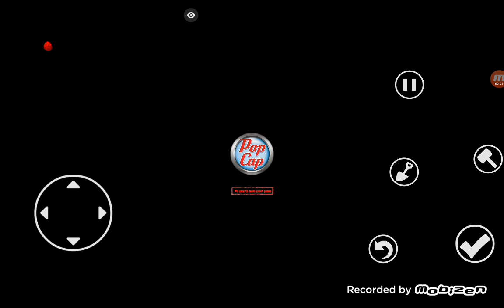PVZ with mod menu Part XXIX (Co-op) [Part II] {Which is the 2nd to the end part of Co-op Part}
Part XXX is next + Survival Day Endless Flag I-XX